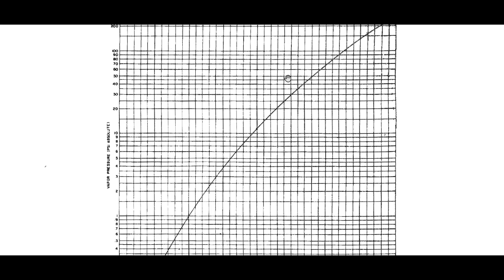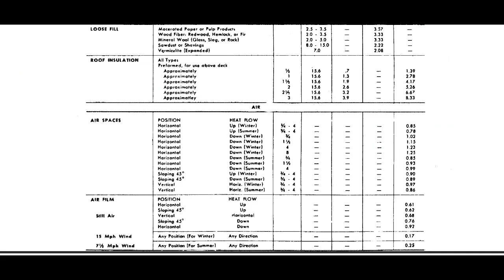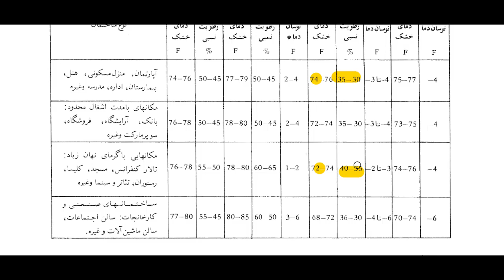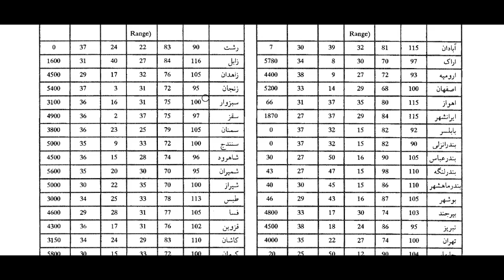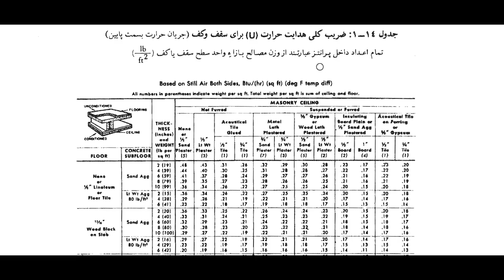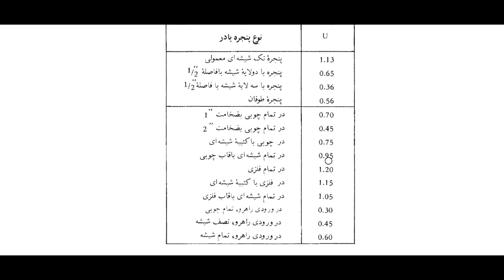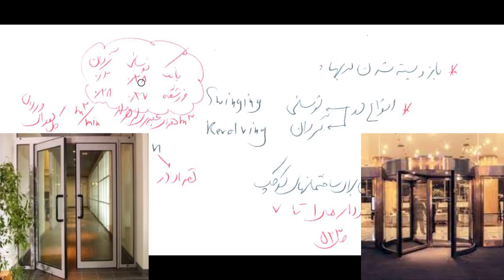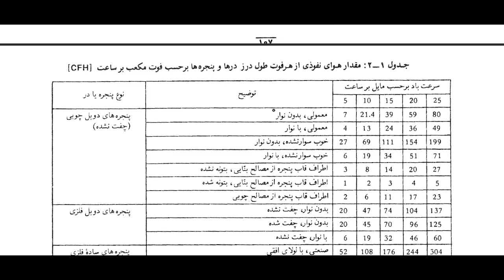تاسیسات مکانیکی: محاسبه بار حرارتی ساختمان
مقدمات: 0:00
تلفات از دیوارها: 10:18
اتلاف از سقف: 32:42
فضای گرم و سرد نشده: 35:05
اتلاف از زمین: 42:35
اتلاف در اثر هوای تفوذی: 52:50
جمع بندی و معرفی جداول: 1:09:31